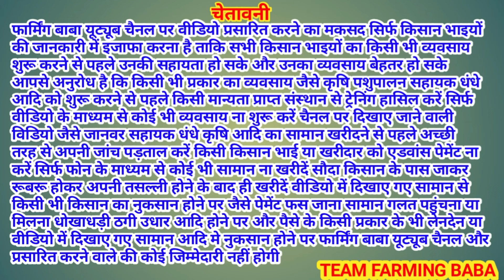नज़ीर ख़ान ने मंडी में मचाया तहलका उड़ा दिये तोते live_sauda Tungwali bakri bazar @farmingbaba goat